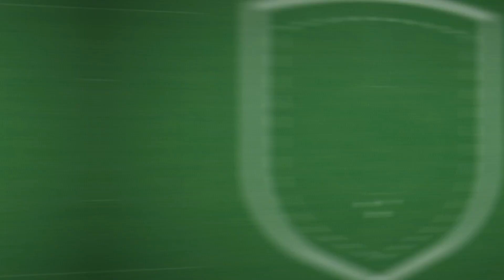QUART DE DE FINALE ASC MAAG DAAN VS JAAPO